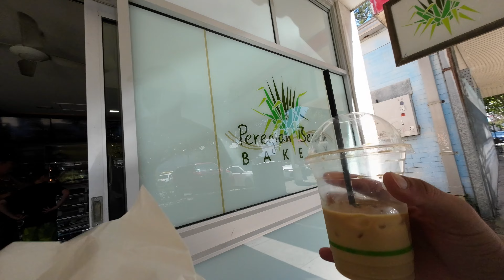If You're Planning on Visiting Sunshine Coast - You Need to See This VLOG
If you're looking for a relaxing, fun getaway, then you need to go to the Sunshine Coast! This beautiful area has everything you could possibly want - from sandy beaches to breathtaking mountain views. In this video, I'm sharing with you all of the reasons you need to go to the Sunshine Coast and see for yourself!

So whether you're a tourist or a resident of the Sunshine Coast, make sure to check out this vlog! In it, I'll show you all of the great things to do and see on the Sunshine Coast!